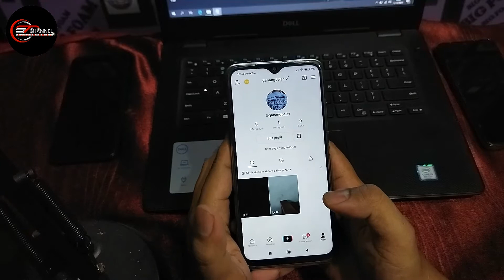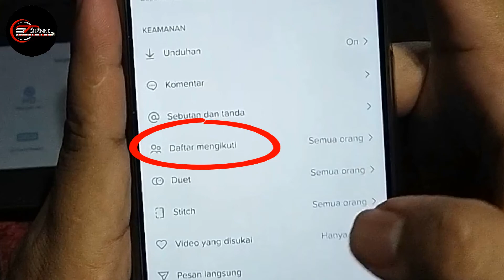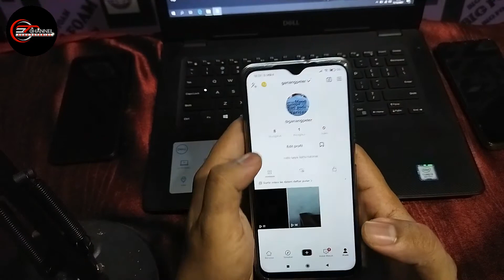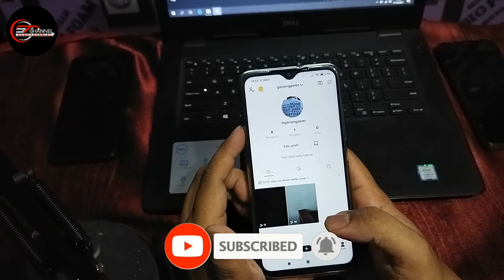DILARANG MENGINTIP! Cara Menyembunyikan Following di TIKTOK || Cara Privasi Daftar Mengikuti TIKTOK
Cara Menyembunyikan Following List di TIKTOK || Cara Privasi Daftar Mengikuti TIKTOK DILARANG MENGINTIP!

Hallo semua masih bersama saya di channel Suhu Tutorial.
Following kalian banyak dan kalian tidak mau ada orang yang tau siapa saja yang kalian follow di tiktok, tidak perlu risau lagi.

karena pada video saya kali ini saya akan memberikan cara / tutorial tentang fitur terbaru dari tiktok yaitu cara menyembunyikan following tiktok / cara menyembunyikan mengikuti tiktok.

Cara hide following di tiktok / sembunyikan mengikuti tiktok adalah sebuah fitur yang membuat kalian dapat meng hide mengikuti tiktok.

Seperti apa caranya?

🎵 Track Info:

Title: Teen Party (feat. Vendredi)
Artist: Broke in Summer
Genre: Dance & Electronic
Mood: Happy